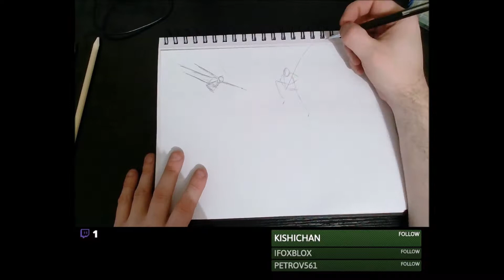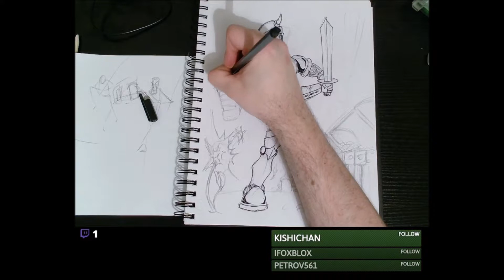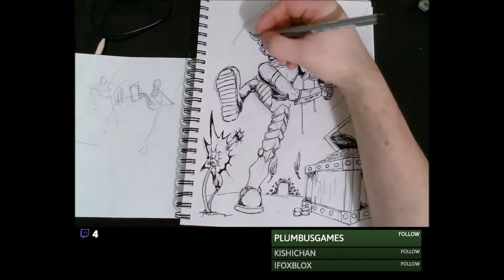Illusjason Streams | Drawing 21 jun 2018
From when I streamed some drawing on twitch

A warrior type guy being attacked by a plant and spider.